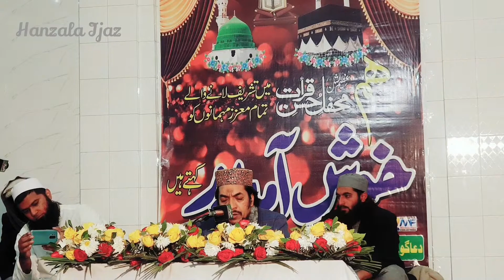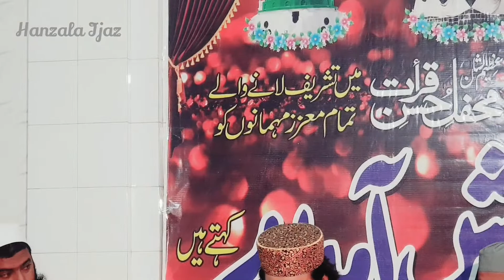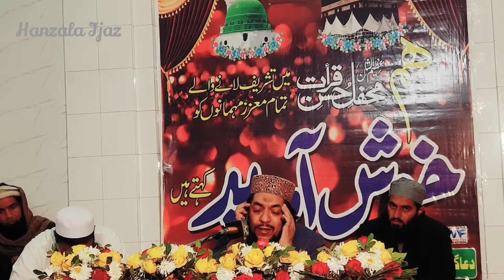تلاوتِ قرآن مجید سماعت فرمائیں جناب قاری المقری جناب قاری خادم بلال مجددی صاحب۔